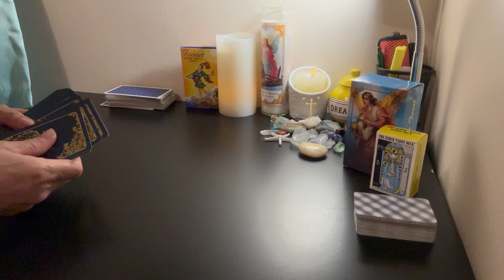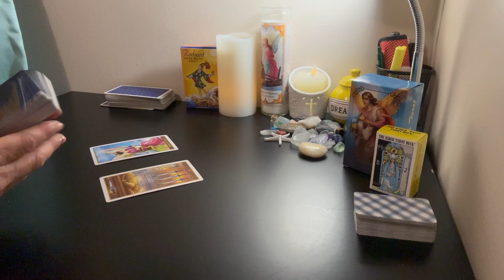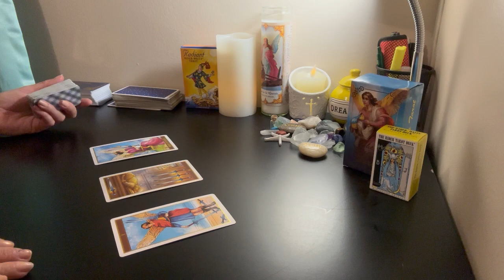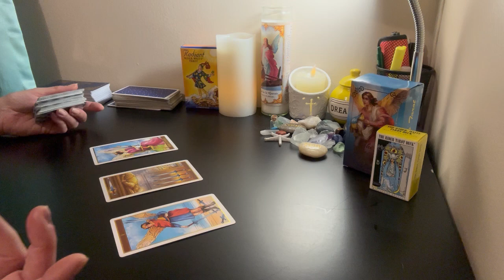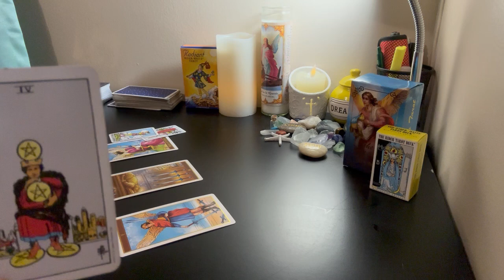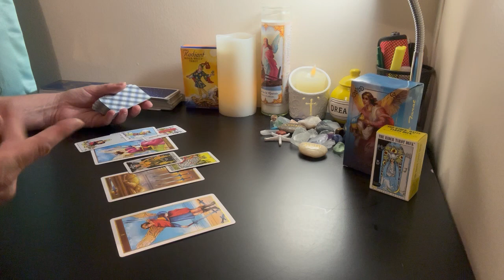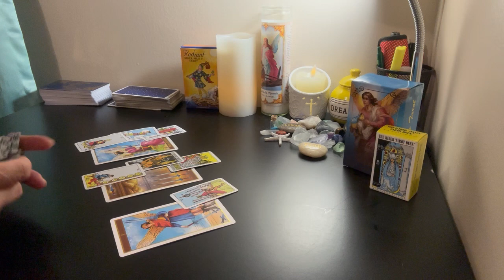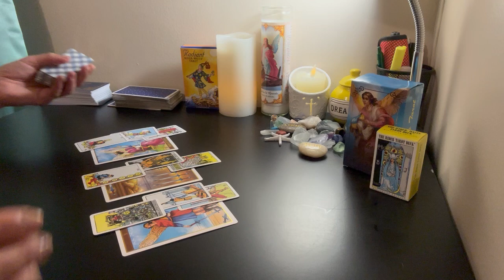LIBRA LOVE SEPTEMBER 💗 They've Gone Nuts